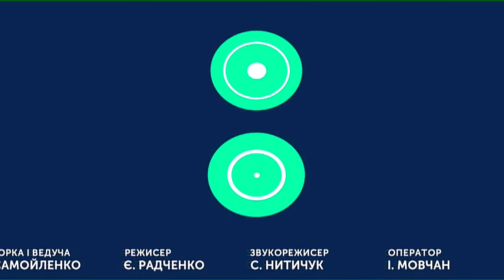ТЕМА ДНЯ 24 02 2020 Наскільки медзаклади Хмельниччини готові до другого етапу реформи?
З 1 квітня в Україні стартує другий етап медичної реформи, в який включені медичні заклади, які надають спеціалізовану (районні, міські) та високоспеціалізовану (обласні лікарні і центри) медичну допомогу. Прийом заявок триватиме до 27 лютого. Про це сказала директорка Західного міжрегіонального департаменту НСЗУ Мар’яна Возниця під час візиту у Хмельницький.Наскільки медичні заклади Хмельниччини готові до старту другого етапу медичної реформи?
Спікери:Наталія Федів – заступниця директора Департаменту охорони здоров’я Хмельницької ОДА Віктор Дзюба - член Громадської Організації «Хмельницький Майдан»